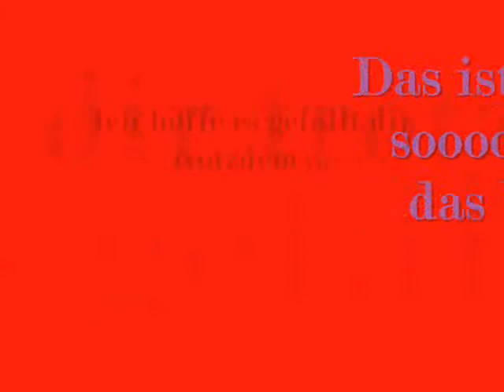Sanem - Meryl Streep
This is a vid i made for one of my dearest, greates friends... She means so much to me...
It isn't really a whole Tribute to Meryl Streep. But she is a part of what connects my friend and me :)

So enjoy that...

I Love you Honey :-*